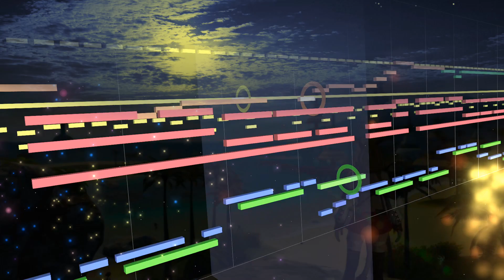【FF7】Costa del Sol【MIDI】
Final Fantasy Ⅶ　 太陽の海岸（コスタ・デル・ソル）
720p以上にて再生推奨